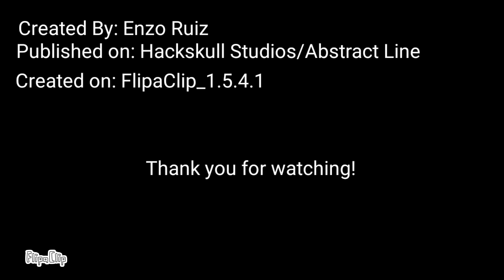Math Problems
I wanted to make a proper animatic for once... Starring the characters that started it all. Even though this animatic will look like crap in the next 5 or so years...

All of this was in 2 FPS.